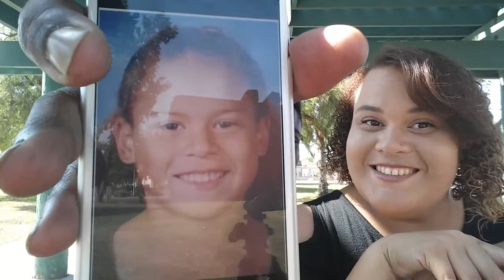Get To Know Us YouTube Tag